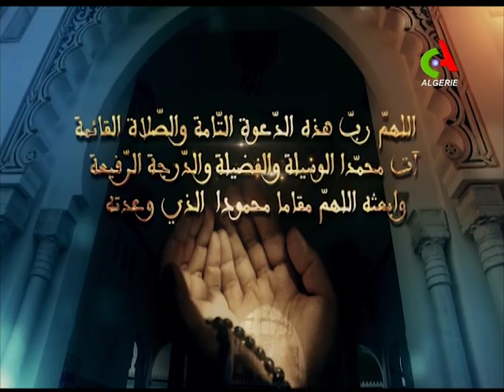CSC VS CRB 1 - 1 LE 05/10/2018 deuxieme Mi-temps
شباب قسنطینة 1 شباب بلوزداد 1 الجولة التاسعة من المحترف الاول موبیلیس